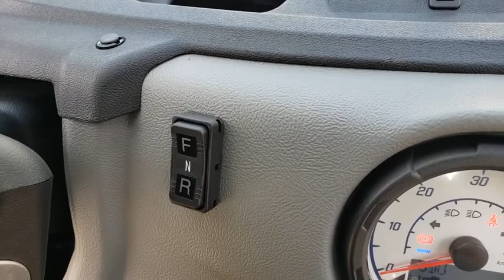2020 Polaris GEM Ocala, The Villages, Mount Dora, Clermont, Leesburg, FL G20016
White New 2020 Polaris GEM available in Ocala, Florida at Bill Bryan Chrysler Dodge Jeep. Servicing the The Villages, Mount Dora, Clermont, Leesburg, FL area.